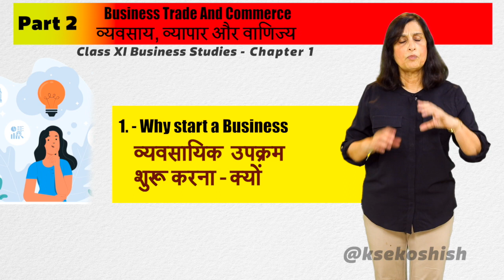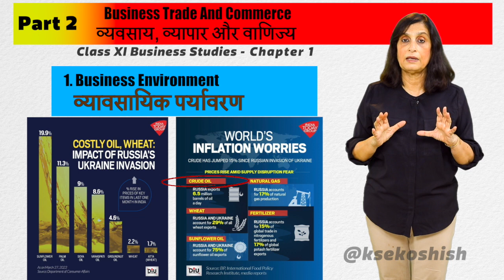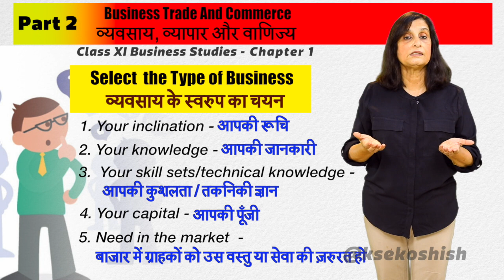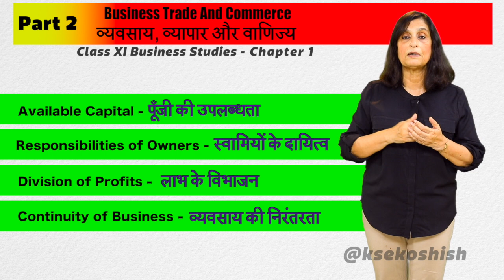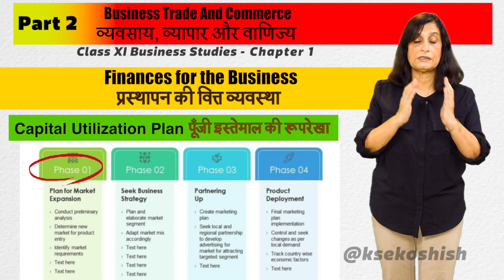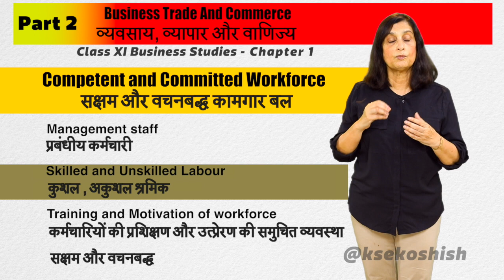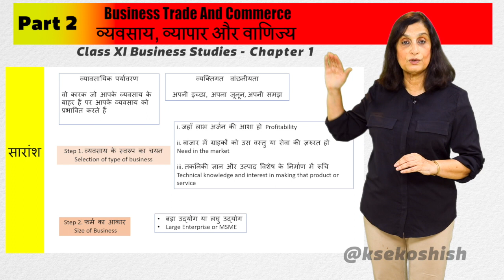CLASS XI व्यवसाय, व्यापार और वाणिज्य Business, Trade & Commerce Ch.1 Fun2Learn@KseKoshish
Pic credits

image.png
image.png
image.png

chrome-extension://fheoggkfdfchfphceeifdbepaooicaho/html/site_status_block_page.html

image.png